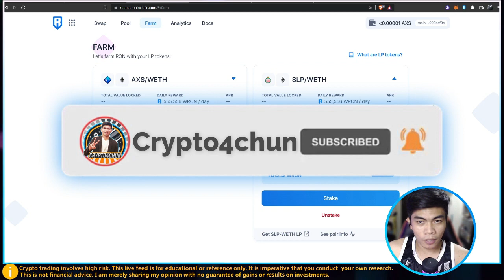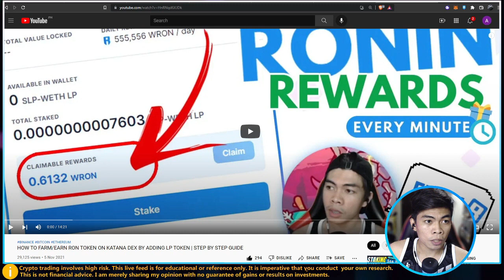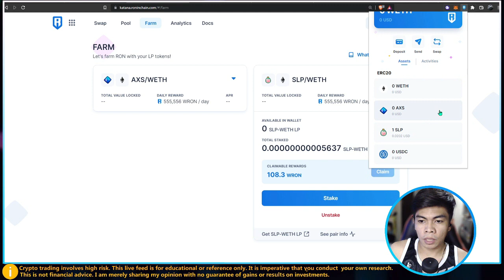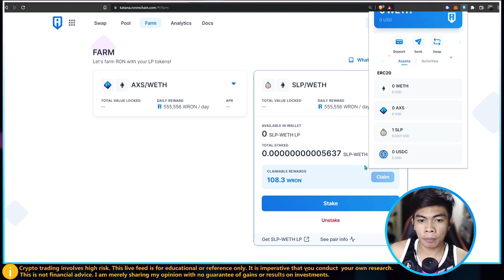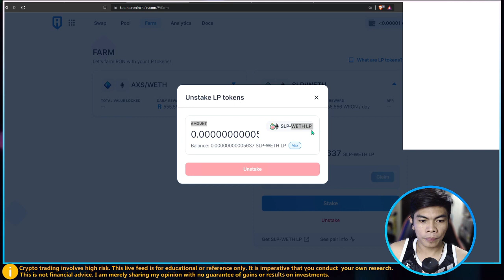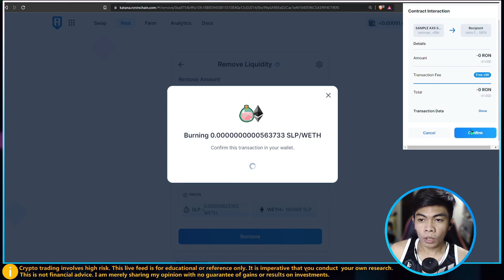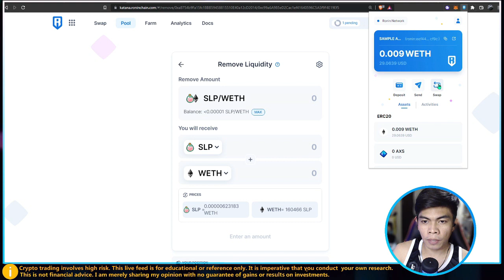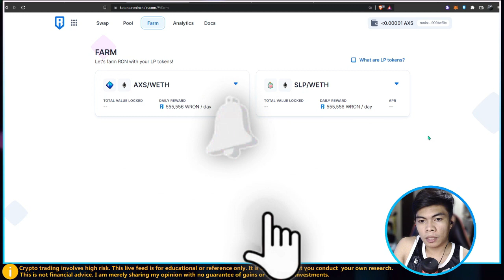HOW TO FARM, STAKE, UNSTAKE, CLAIM (coming soon) RONIN (RON) TOKEN ON KATANA | AXIE INFINITY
Katana is an automated market maker (AMM) decentralized exchange (DEX) built on top of Ronin.
Key Features;
Swap: Katana allows anyone to easily swap between the various ERC 20 assets.
03:31 - Pool: Users can provide liquidity to the DEX and earn swap fees.
06:20 - Farm: Users can stake their Liquidity Pool tokens to earn RON.
12:45 - Conclusion
- x -
Or
💡Ps. Sa pagamit ng P2P,  kailangan ng verified binance & GCash / bank account.
x -
I copy trade bitcoin using;
PrimeXBT (even the market is going downtrend)
PDAX code: crypto4chun
🟡 Phemex is the fastest Bitcoin futures trading platform. It was founded by 8 Ex-Morgan Stanley Executives. No overload, no downtime. We provide 24/7 customer support.
💰Get your $12 Trading bonus (Up to $72) [$2] instantly reflect on your account once you register here!
🟡 REGISTER TO GET THE TRADING BONUS REWARDS. UP TO $90
BYD is a platform token issued by Bityard. The total supply is 210 million, There are 10.24 million BYDs in this promotion. Get 6 BYDs after activation, Each account can receive up to 16 BYDs.

ronin (ron) token price prediciton
Katana Farming Tutorial
how to farm WRON ron tokens on katana
axie infinity ronin dex
how to earn ron
ronin to binance
Paano mag exchange ng SLP to PHP
How to sell SLP
How to convert SLP
Paano icashout ang SLP
CoinMarketCap
coins.ph bitcoin
Copy Trading
Etoro for Beginners
COVESTING
BITCOIN TRADING